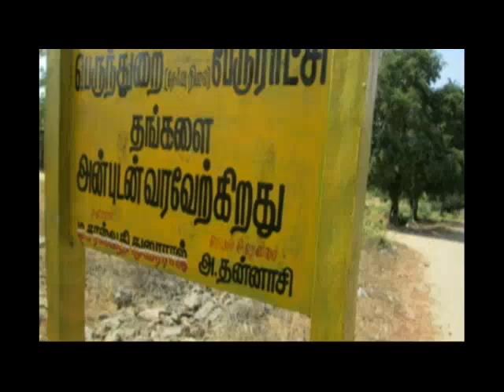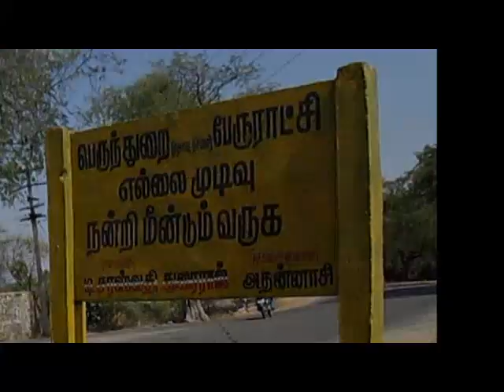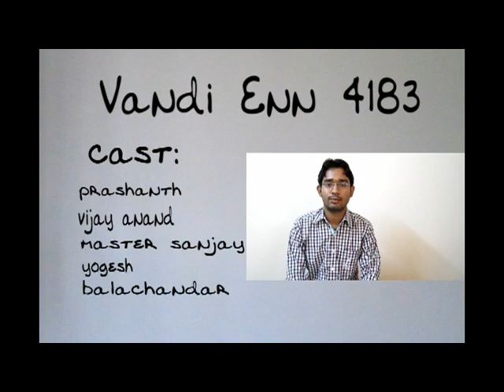vandi enn 4183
A most awaiting film from The Last Bench Studios.. Vandi Enn 4183.. Feel free to give your feed back.